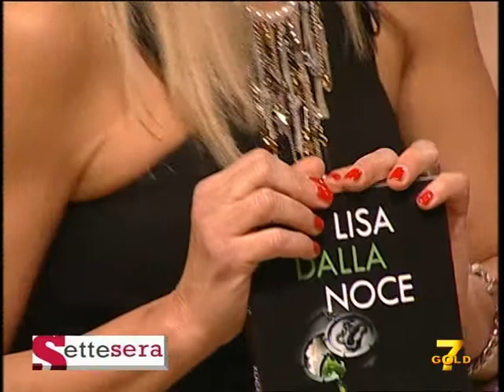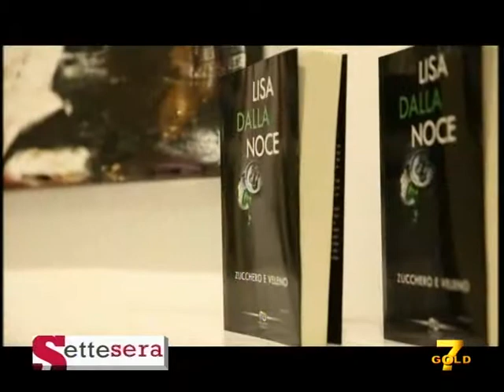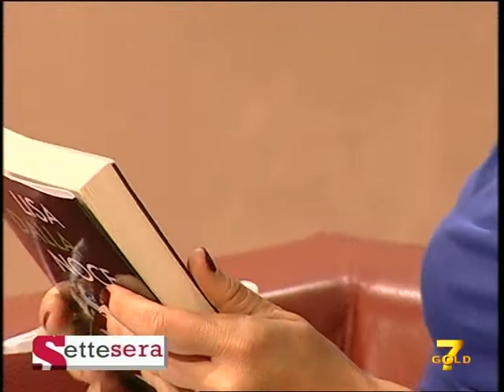7 GOLD - A SETTESERA INTERVISTA A LISA DALLA NOCE - ZUCCHERO E VELENO